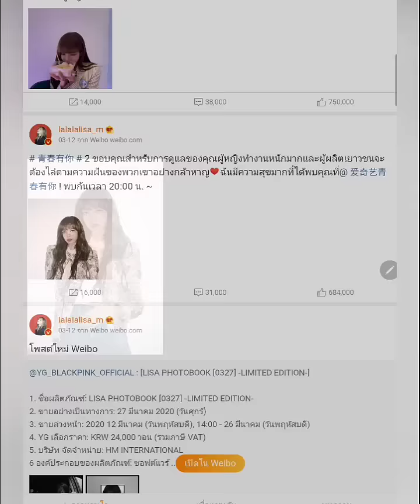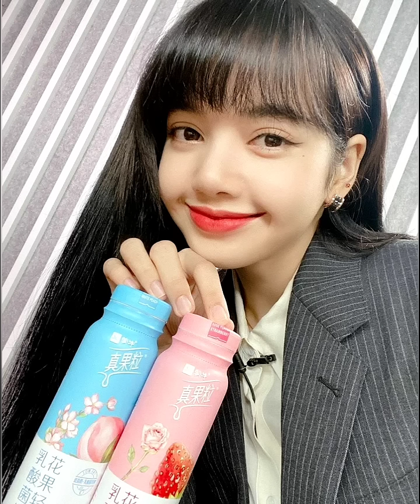เปิดภาพ Unseen เจนลิซ่า blackpink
เปิดภาพ Unseen เจนนี่ ลิซ่า blackpink
เจนนี่ ลิซ่า blackpink
เจนนี่blackpink